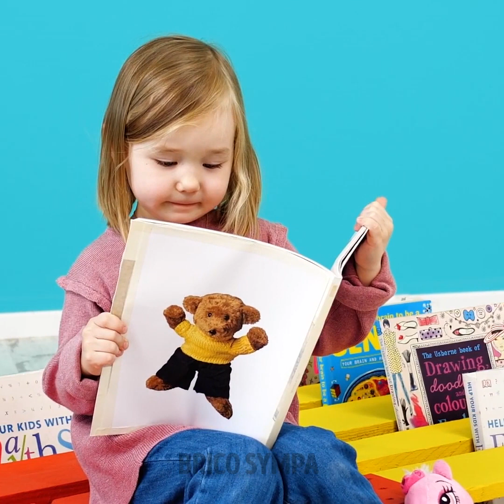INCROYABLES IDÉES DIY POUR LE JARDIN QUI AMÉLIORERONT TA MAISON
00:00 - Constructions avec du bois
01:45 - Cachette secrète
03:58 - Feu de camp
06:05 - Peinture pour les bancs en bois